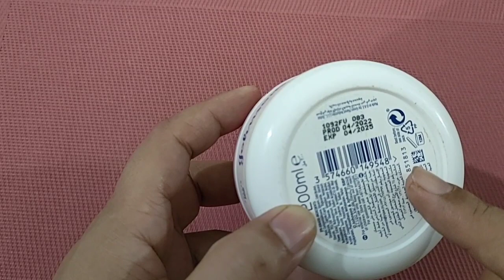Johnson's 24 hour moisture soft cream honest review |best cream for winter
Johnson's 24 hour moisture soft cream
best cream for winter
moisturizer review